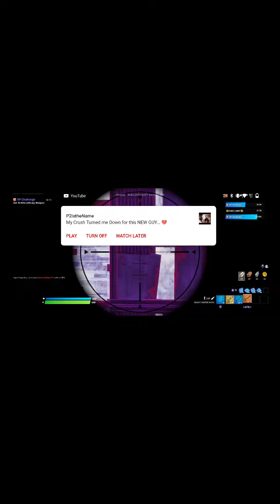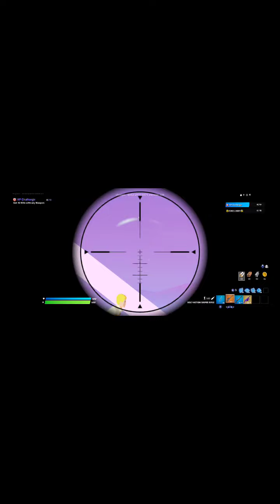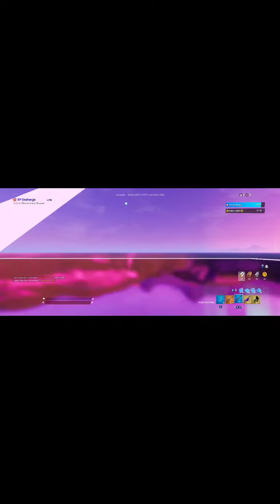March 17, 2022